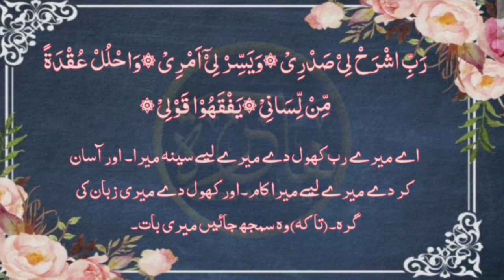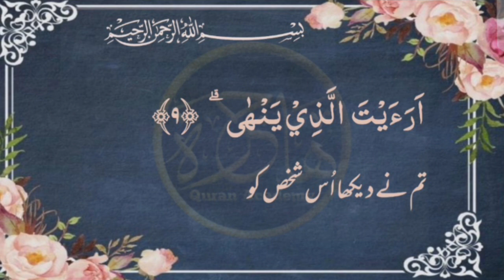lesson 52,Para 30 ,Surah Alq Ayat 9 With Tajweed